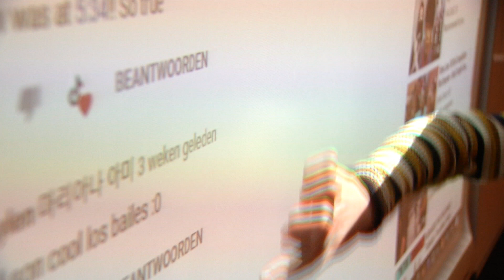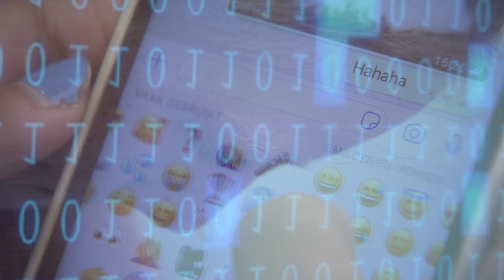bescherm je persoonlijke gegevens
Het is vandaag de Europese Dag van de Privacy. Op die dag gaan we bewuster om met onze eigen persoonlijke veiligheid. En dat is heel belangrijk, want door vaak op het internet te surfen en sociale media te gebruiken, komt onze privacy soms in gevaar. Wij gingen naar het zesde leerjaar in De Tuimeling Zemst om eens te vragen hoe zij omgaan met privacy. En we vroegen ook aan Expert David Stevens om extra uitleg.